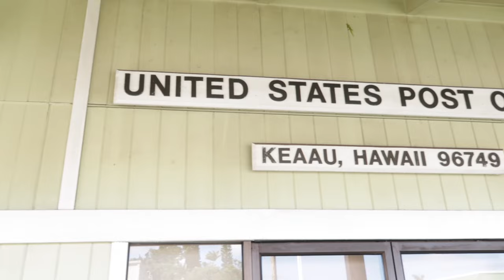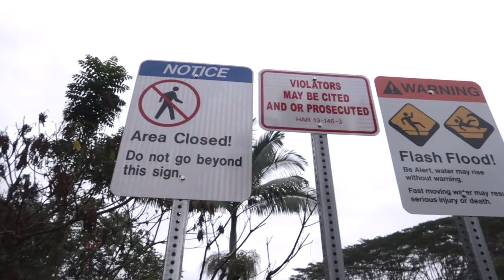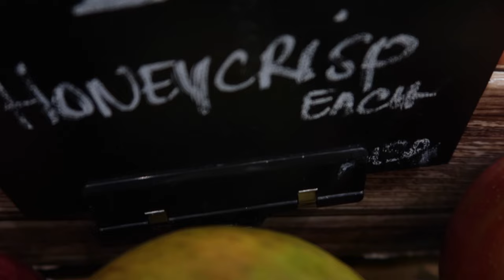What it’s REALLY like living in Puna on the Big Island of Hawaii (Funny but True)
Aloha everyone! In this video we put together a list of things you "can’t” do in Hawaii. We have been living in Hawaii for almost three years now and have discovered some things that are not so obvious that you cannot do in Hawaii. The list is meant to be funny and comes from our own personal experience living on big island in the Puna district. So don't take it too seriously =). There is, however, some truth to all of the things that made the list. - Mahalo

**Long Bean Seeds: **

**These are the pruners I use ** ** Ive had them for a couple months now and im really loving them.

Thank you to all our patrons! You mean the world to us!
 Stephanie Hamakawa, Stacey Morgan, Mo in Atlanta, Joe Pacholik, Sirron Davis, Kristen Pittman, Andrew Meidenbauer